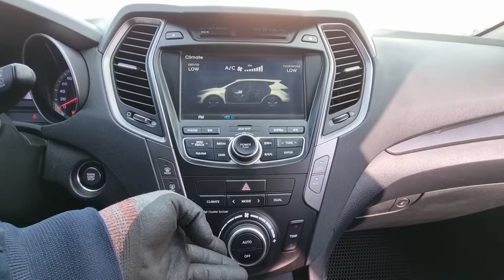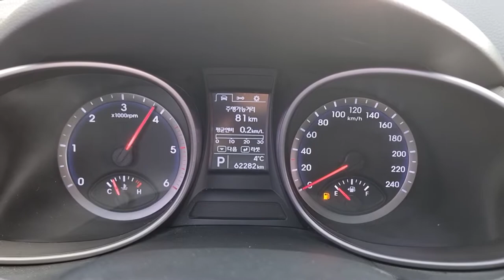2014 HYUNDAI SANTAFE DM (EU290308). CARWARA Korea used car export. 현대 싼타페DM 중고차수출 카와라